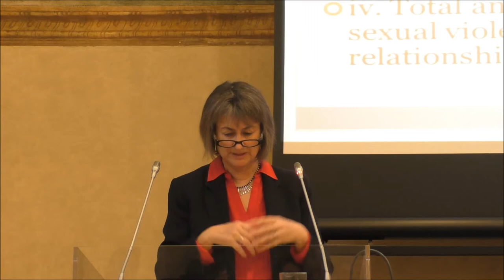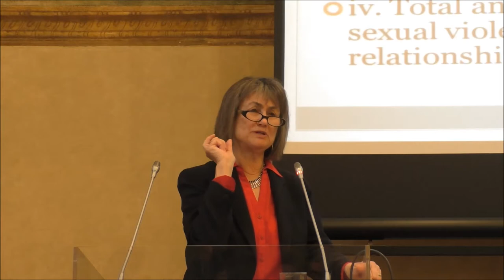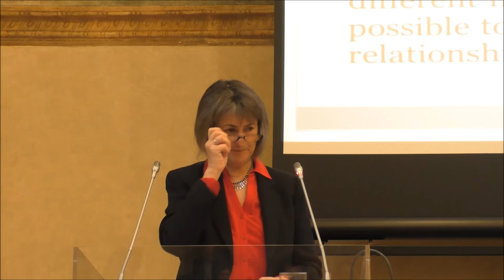Max Weber lecture with Sally Engle Merry (NYU), 26 April 2017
Sally E. Merry delivered a Max Weber Lecture at EUI titled 'The Seductions of Quantification: Bureaucracy and the Politics of Measurement'